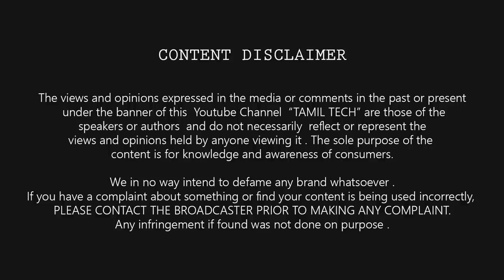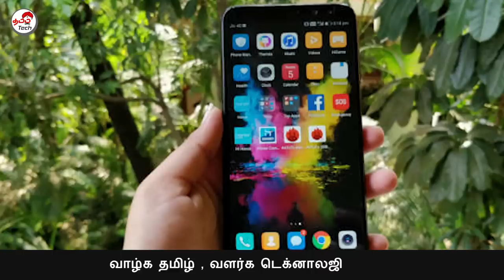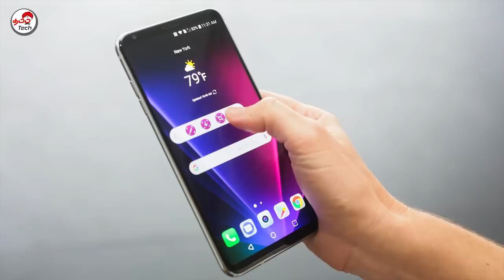Top Smartphones to Buy ( Rs.5000 to Rs.50,000) - December 2017 + New Year Offer | Tamil Tech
Tamil Tech Top Smartphones PICKS ( Rs.5000 to Rs.50,000) - December 2017 + New Year Offer | உங்கள் பட்ஜெட்டில் எந்த மொபைல் வாங்கலாம் ?

Flipkart Pinch Offer 15th to 17th Dec 2017
Best Mobile Offers
Tv & Appliances

Top Smartphones Under 5,000
1) Redmi 5A - Rs. 4,999/

Top Smartphones above Rs.7,000 to 10,000
1) Redmi 4 - Rs. 6999/
2) Samsung On 5 - Rs.6990/- (*Only 8Gb Internal)
3) Moto c Plus - Rs.6999/
4) Lenovo k6 Power - Rs.7999/ to Rs.8999- (dont buy for Rs.10K)

Top Smartphones above Rs.10,000 & Under 15,000
1) Redmi Note 4 - Rs. 11,999/
2) Tenor G - Rs. 12,999/
3) MI A1 - Rs. 13999/
4) Mi Max 2 - Rs. 14,999/
5) Moto G5 Plus - Rs. 13,999/
6) Samsung On Max - Rs.14,999/

Top Smartphones above Rs.15,000 & Under 20,000
1) Lenovo P2 - Rs.15,499/
2) iPhone SE (32GB) - Rs. 19,000 (Dont buy above 20K)
3) Honor 9i - Rs. 17,999/
4) Moto G5S Plus - Rs. 15,999/

Top Smartphones Above 20,000 & Under 25,000
1) Moto X4 - Rs.22,999/
2) LG V20a - Rs,25,990/
3) Samsung Galaxy C7 Pro - Rs. 24,900/

Top Smartphones Above 25,000 & Under 30,000
1) Honor 8 Pro (128GB) - Rs. 25,999/
2) Samsung Galaxy C9 Pro - Rs. 29,900/

Top Smartphones Above 30,000 & Under 35,000
1) OnePlus 5T (6GB) - Rs. 32,999/
2) MI MIX 2 - Rs.32,999/- (Dont buy for 35K)

Top Smartphones above 40,000
1) LG V30 - Rs.44,990
2) Pixel 2